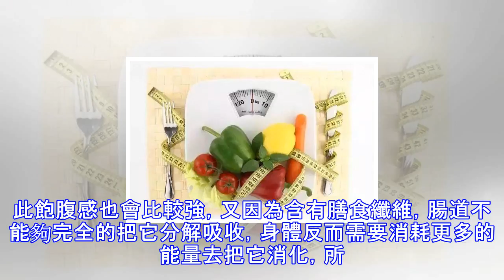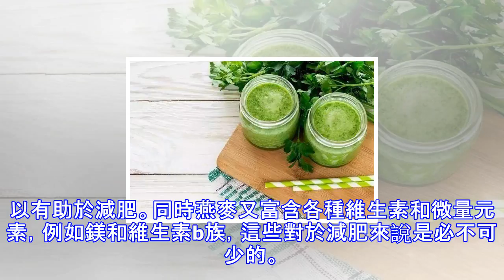減脂食譜女生 這些食物幫你輕鬆瘦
俗話說「三分吃七分練」，想要減肥的女孩子除了給自己制定運動計劃外，還需要制定一份減脂的食譜，那麼怎麼樣的食譜才能幫我們正確減脂呢？快進來看看吧。減肥是所有女性的終身為之奮鬥的事業，減肥想要成功就必須要做到飲食和運動的良好結合，俗話說三分吃七分練，只有吃得好，練得好，才能夠瘦身成功，今天就跟大家講一講女生在減肥的時候應該吃什麼，怎麼吃吧。首先早上推薦喝一杯牛奶加雞蛋，它們都是很優質的蛋白質的來源，能給身體及時補充所需的蛋白質，而且雞蛋營養豐富口感好，是很推薦大家食用的，但要注意一天內不要吃太多個了。而牛奶應該選擇脫脂，才不會攝入過多的脂肪而導致發胖。午餐可以放縱一點，想吃的肉可以放在這個時間段吃...